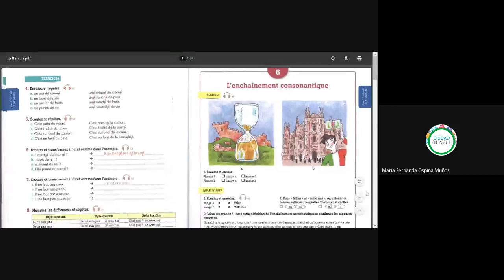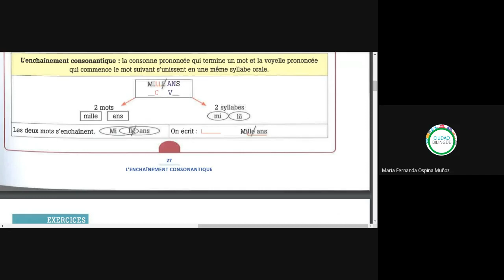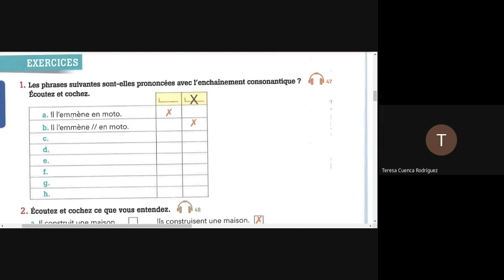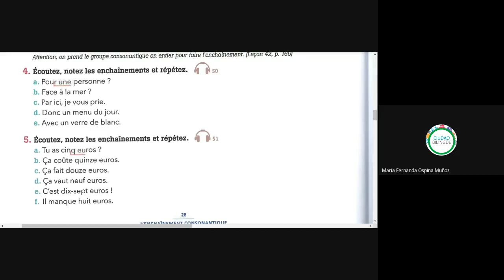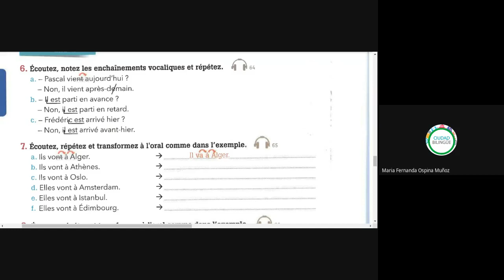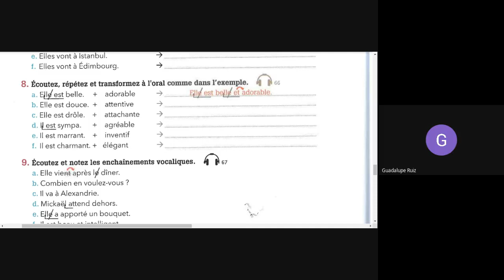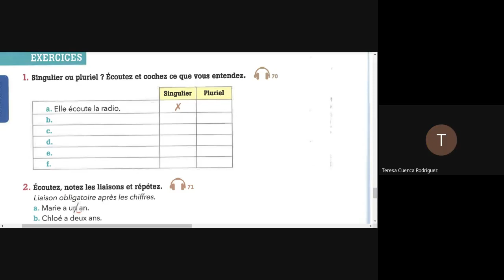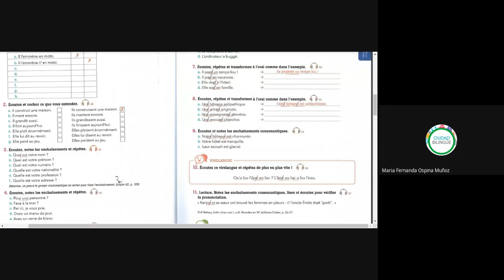92 fonética l'enchainement vocalique 16092020 B F002